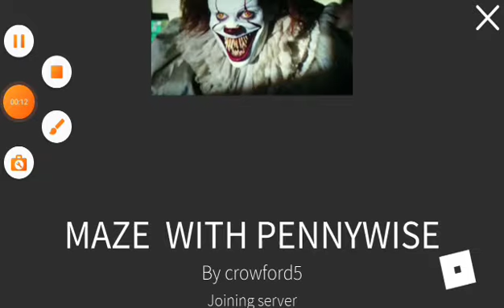playing a deadly maze with 5 PENNYWISE 😱🤡🤡🤡🤡🤡😱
playing Maze with 5 Pennywise the maze is so damn huge and Pennywise gives off a glowing red so there are five different mazes in five different Pennywise I went to explore them all and it's super cool and every way I love adventure and I saw dead people killed by Pennywise oh my God the poor children they're floating oh well subscribe if you do not want to float And subscribe so we could stop Pennywise right now I'll see you on the next one peace out bye bye merry Christmas HO-HO-HO🌟🌟🌟